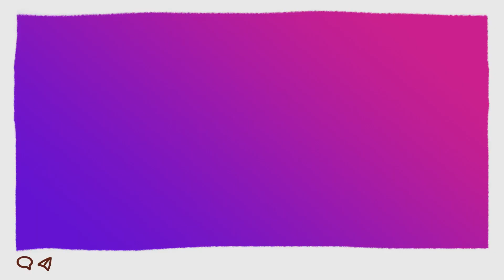bola-bola apa yang "BULAT"?